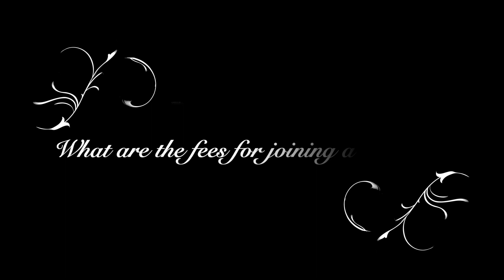Sorority Recruitment at Northwestern: The Truth Exposed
Considering joining a sorority? Make sure you understand what you’re getting yourself into before registering for recruitment! These are a few things I have learned about sororities at NU after going through recruitment myself.

What are the different greek organizations at Northwestern University? (1:07)
What is the recruitment timeline? (2:15)
What happens during Rush Week? (3:13)
Do people cry during recruitment? (9:01)
What percentage of people get accepted to a sorority? (9:10)
How do I get into a sorority? (9:23)
Advice for Rush Week? (9:43)
What is Big Little Week? (10:13)
What are the different tiers? (10:39)
What are the GPA requirements? (10:56)
What are the fees for joining? (11:03)
Should I rush? (11:12)

Helpful Links
Blistex:

About Me
I’m a senior at Northwestern University double majoring in Mathematical Methods in the Social Sciences (one of NU’s three math majors) & Music Composition. I love the color blood orange, black nail polish and large stuffed animals. I hate the beach, ghosts and coffee.